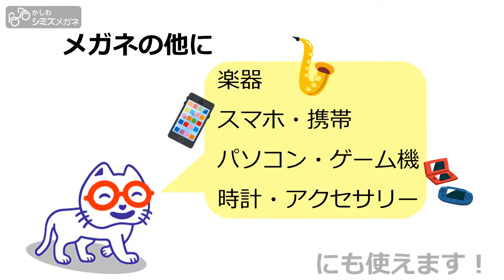カシワニ のかわいいメガネ拭き